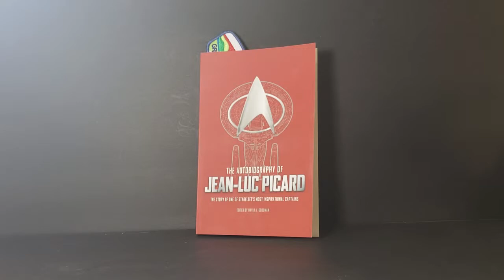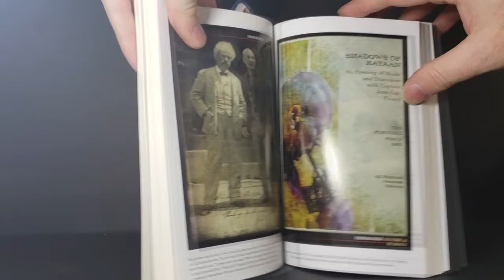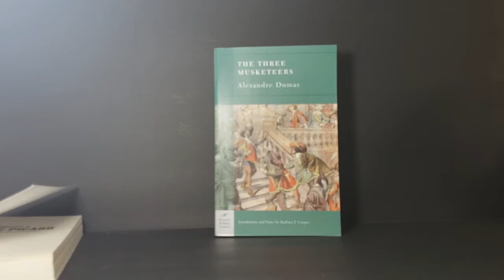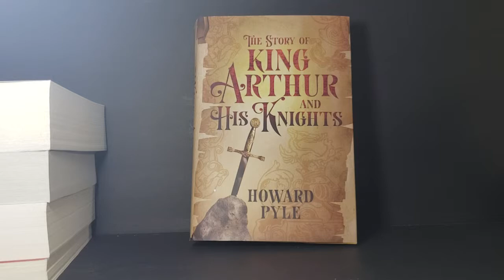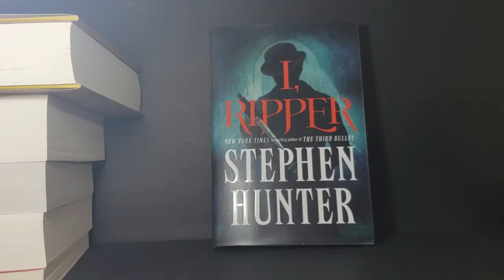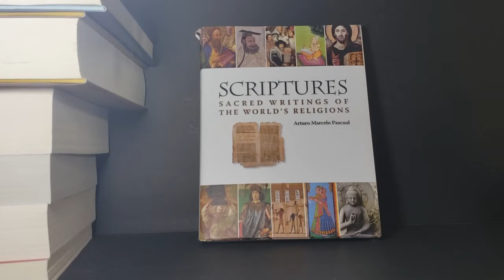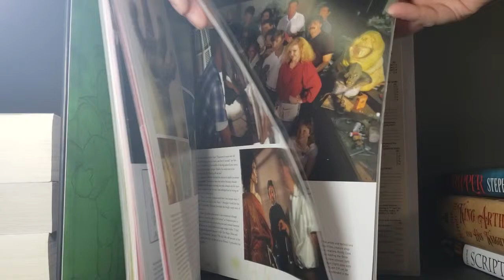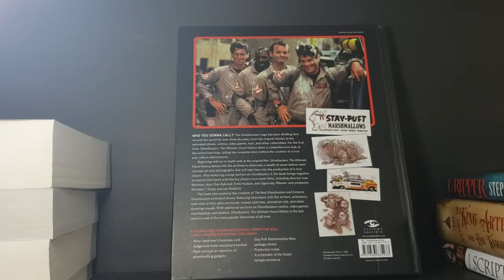Epic Book Haul #1 Barnes and Noble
This Video is NOT made for kids, This video is for adult collectors Epic Book Haul #1 Barnes and Noble
Paid a visit to Barnes and Noble on my Birthday last week, and returned home with an epic Book Haul!